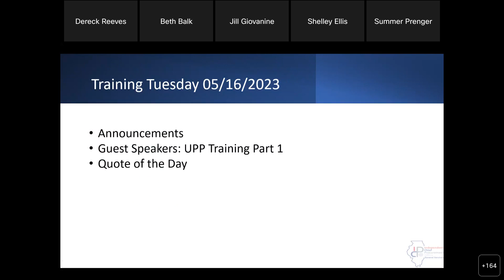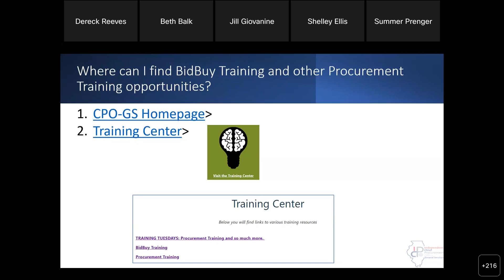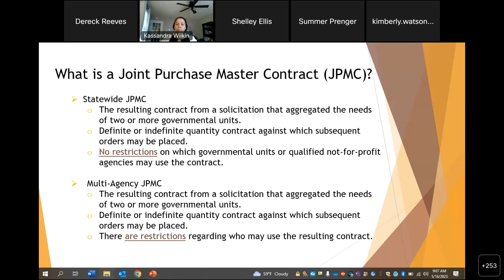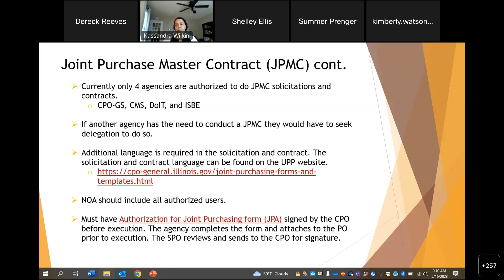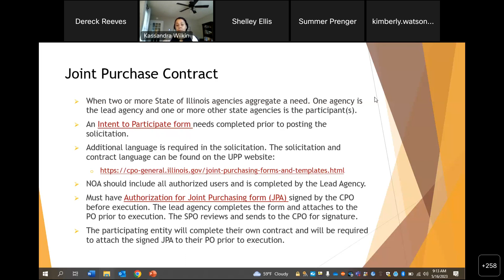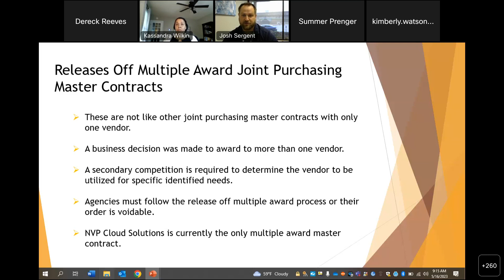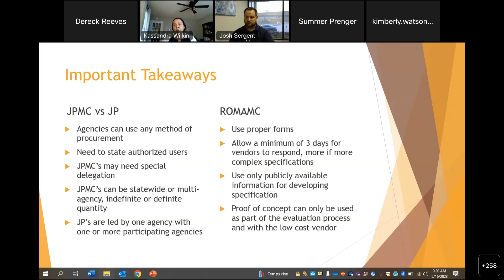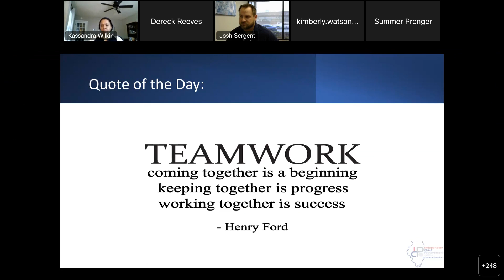2023.05.16 Training Tuesday UPP Training Part 1, Old Links Replaced